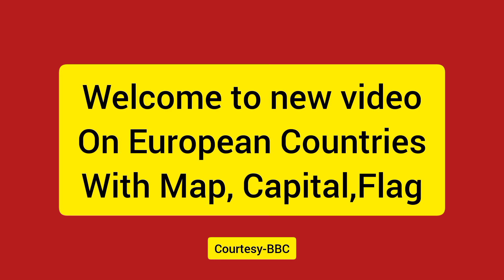यूरोपीय देशों की राजधानियां European Countries and Capitals